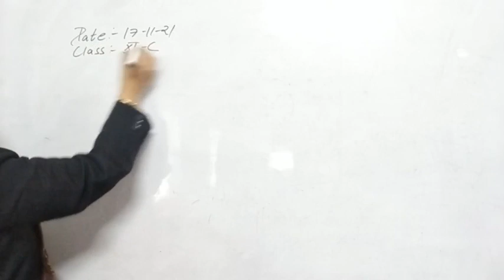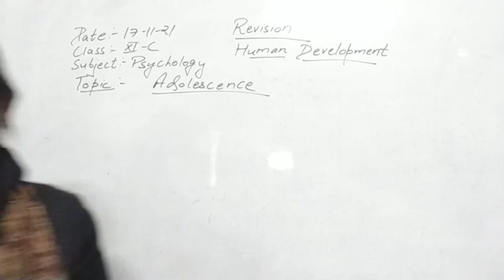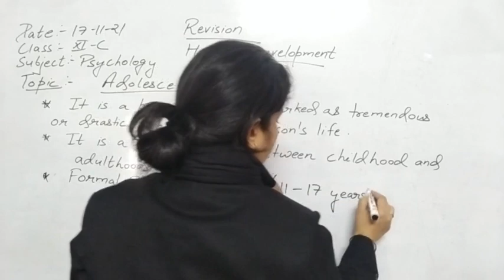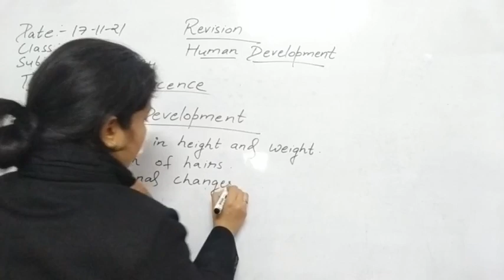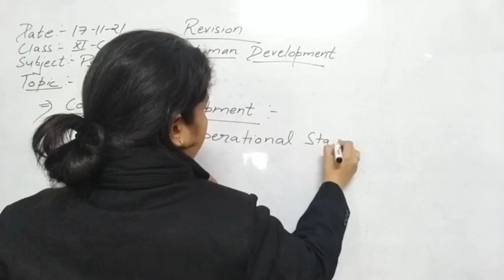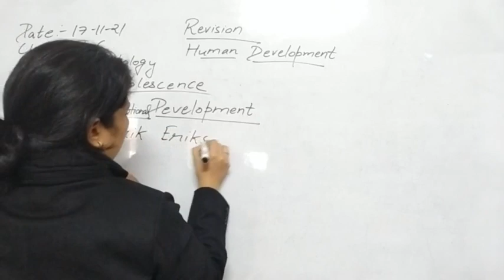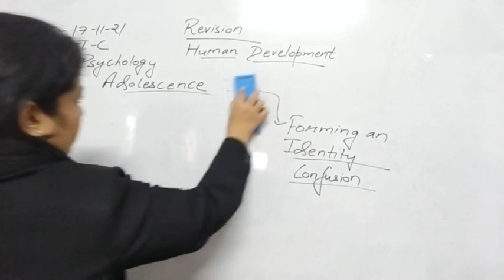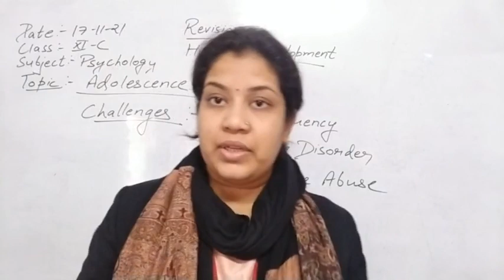Class XI C Psychology 17-11-2021 by Mrs. khushboo Agrawal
Class XI C Psychology 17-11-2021 by Mrs. khushboo Agrawal-Discussion about adolescence stage